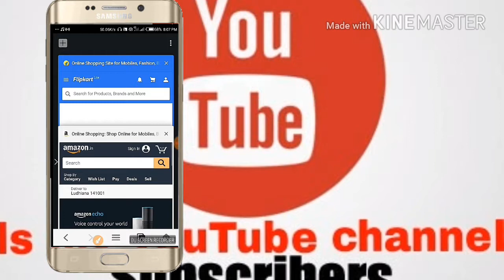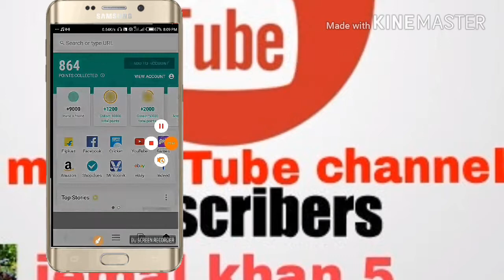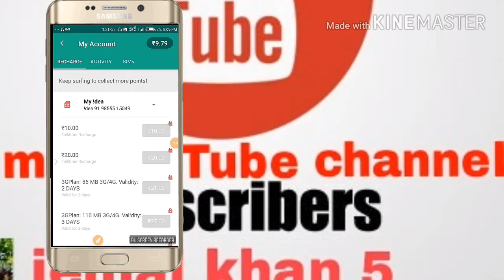Mcent Browser fast earning trick||watch video|| *Uilmted take time*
I use mCent Browser to surf the net and earn points for free recharge. Install from Google Play